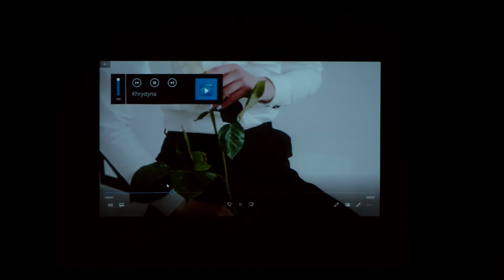MARINAYA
Milestone Miss & Mrs Global International 20021 Dubai